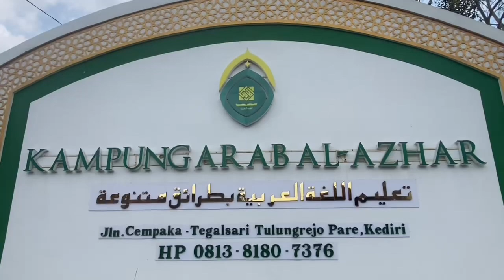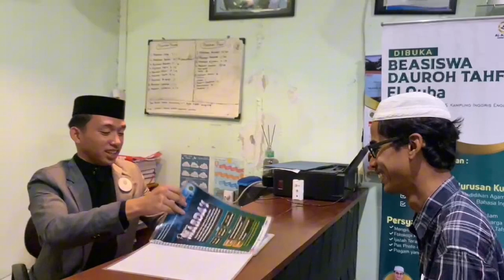Pengalaman belajar di Kampung Arab Al Azhar Pare